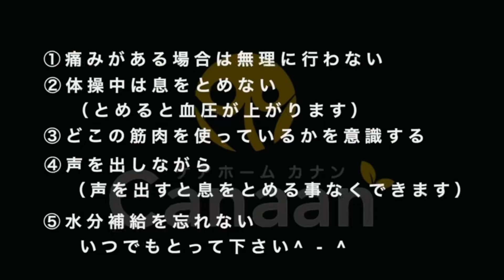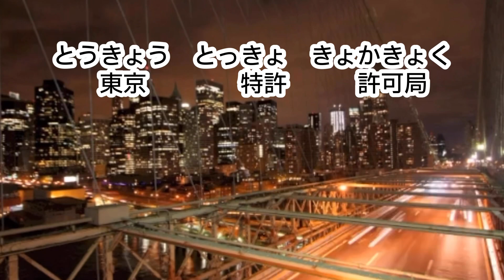It seemed to be TECHNO-like and tried the tongue twister which always went by a day care service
The tongue twister has a lot of health benefits.
I can expect face  beauty effect by moving muscles of the face well, and strengthening an oral muscle, and I stimulate brain by being able to prevent aspiration-related pneumonia, and providing
 ②voice by raising the work of the
② salivary gland, and it is possible for the recognition place prevention.
The techno music is in strike men Tal loop sound to repeat by sound to assume Detroit, the United States origin. I will do it with the staff and a family, a grandchild, a child for a slightly strange feeling in the constituted one which it is easy to repeat which is good to a tongue twister happily!

0:05 体操前の五原則
0:10　隣の客はよく柿食う客だ　読み込み
0:20　隣の客はよく柿食う客だ　実践
0:36　桃もすももも桃のうち　すももも桃も桃のうち　読み込み
0:50　桃もすももも桃のうち　すももも桃も桃のうち　実践
1:07　庭には鶏が２羽がいました　読み込み
1:22　庭には鶏が２羽がいました　実践
1:37　東京　特許　許可局　読み込み
1:54　東京　特許　許可局　実践
2:09　連続早口言葉準備
2:24　隣の客はよく柿食う客だ　実践
　　　桃もすももも桃のうち　すももも桃も桃のうち　実践
　　　庭には鶏が２羽がいました　実践
　　　東京　特許　許可局　実践